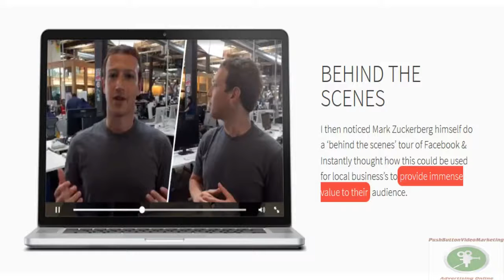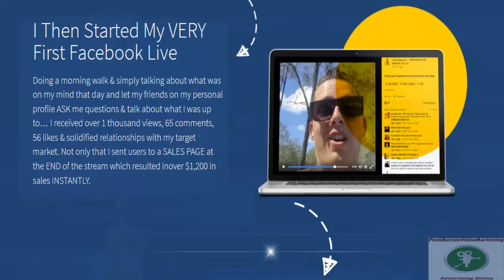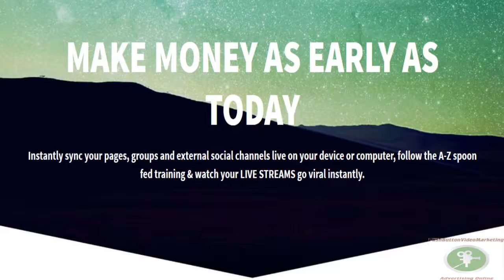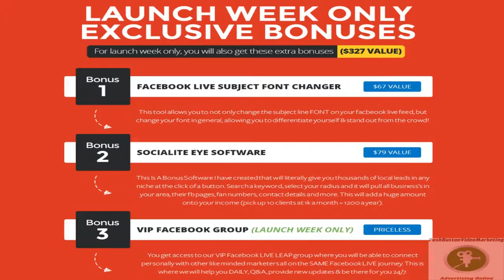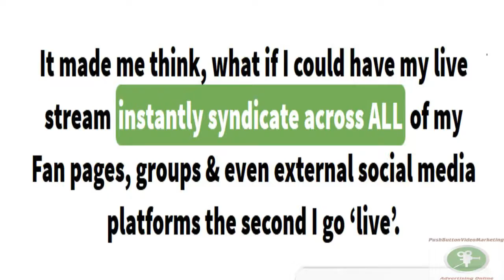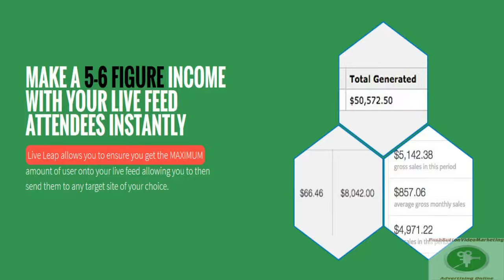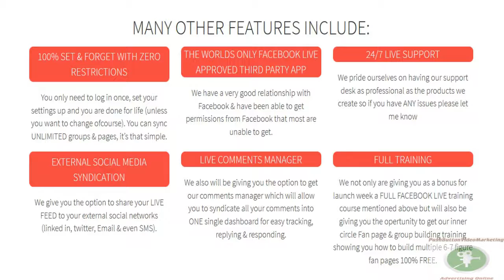Live Leap Demo Review Bonus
Live Leap is the world’s first and only Facebook Live syndication tool that shares your Live feed directly to your Facebook pages, groups, twitter, linkedin, email list and even mobile numbers the second you go live.
Luke Maguire and Anthony Morrison in either’s first ever pairing as a team from opposite sides of the world to bring this colossal opportunity to all the rest of us. You have just got to see their full presentation by clicking the link
to understand this true paradigm shift, and your first mover advantage.